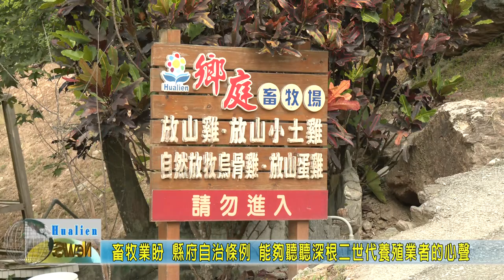20200821 05 畜牧業者盼自治條例能夠聽聽深根二世代養殖業者的心聲